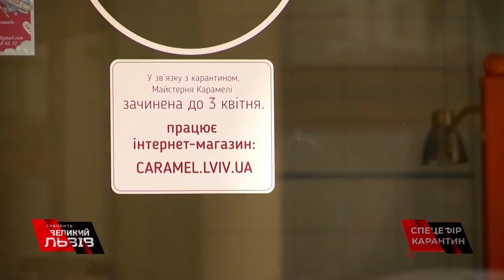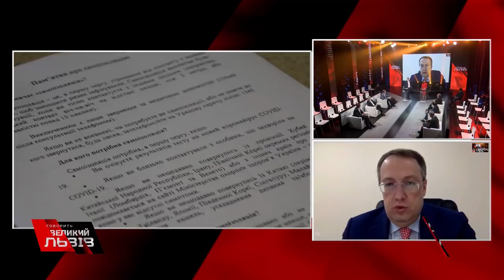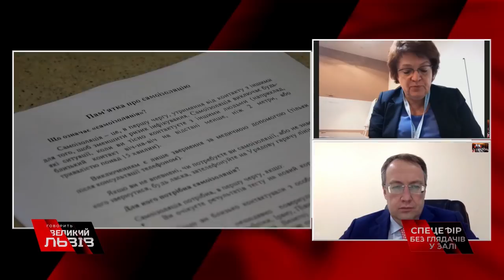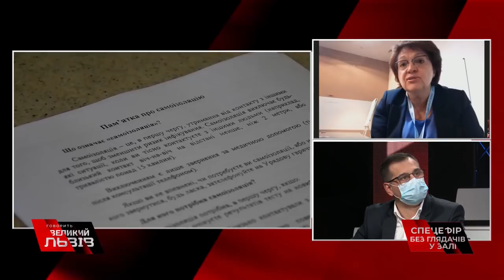💢Чого чекати українцям вдома та закордоном, адже країна від 27 березня - на замку❓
залишайсявдома 💢Чого чекати українцям вдома та закордоном, адже країна від 27 березня - на замку❓ Більше дивіться у відео з програми "Говорить Великий Львів"!